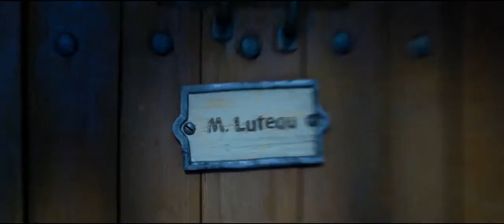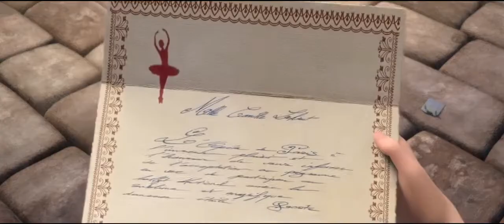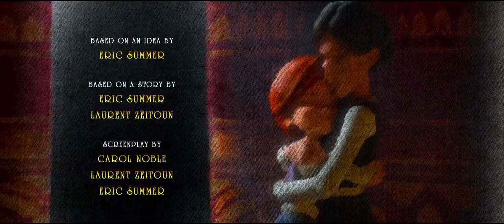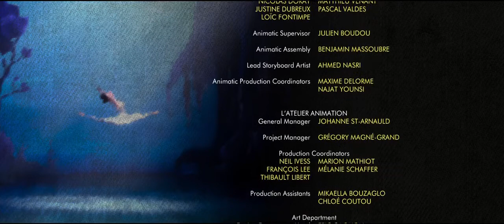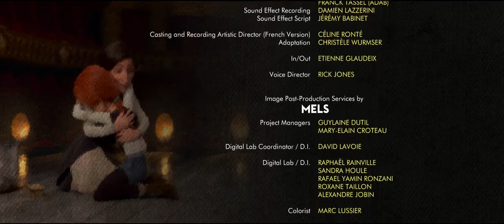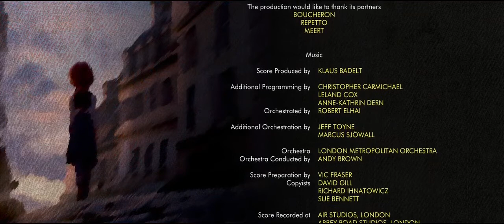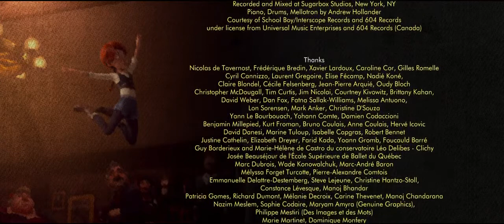A Bailarina | Filme animado completo | Dublado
DIRETOR

Eric Summer, Éric Warin,

ELENCO

Elle Fanning, Dane DeHaan, Carly Rae Jepsen, Maddie Ziegler, Mel Brooks, Julie Khaner, Terrence Scammell, Joe Sheridan, Tamir Kapelian, Elana Dunkelman,

DESCRIÇÃO

Felicie é uma menina órfã apaixonada pela dança. Ao lado do seu melhor amigo Victor, que deseja se tornar um grande inventor, eles desenvolvem um grande plano de fuga para conseguirem o que querem. Eles fogem do orfanato em que vivem para Paris, a Cidade Luz, onde a torre Eiffel ainda está sendo construída. Felicie terá que se superar e aprender com seus erros para tornar o seu grande sonho em realidade: ser uma grande bailarina da Ópera Nacional de Paris.